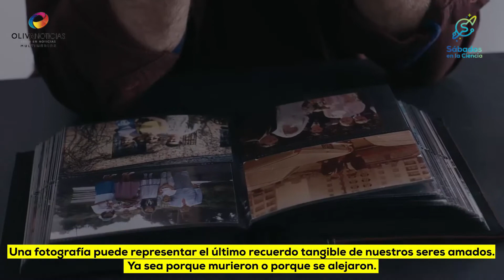Video de la charla La fotografía como herramienta metodológica de investigación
Próxima charla de Tardes de Ciencia. Te invitamos a leer la nota completa

Tardes de ciencia es un programa organizado por la Universidad Veracruzana y la Academia Mexicana de Ciencias.

Invitamos a que chequen el programa de charlas que traemos para público de todas las edades

Video elaborado por la Dirección General de Investigaciones de la Universidad Veracruzana para Oliva Multimedios.